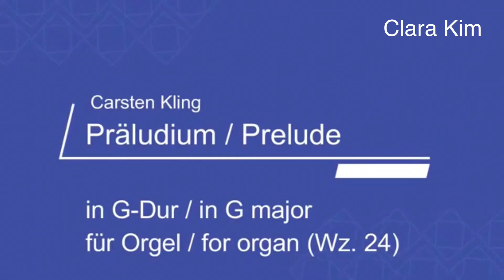Carsten Kling “Präludium in G-Dur für Orgel” (Wz.24)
Carsten Kling
Präludium in G-Dur für Orgel (Wz.24)
Prelude in G major for Organ

Organistin : Clara Kim 클라라 킴

Ort : Hwayang-dong Kathedrale in Seoul 화양동성당
Orgel : Hong Sung Hoon Orgelbau OPUS 15
홍성훈 오르겔